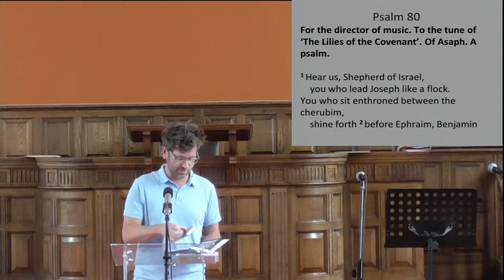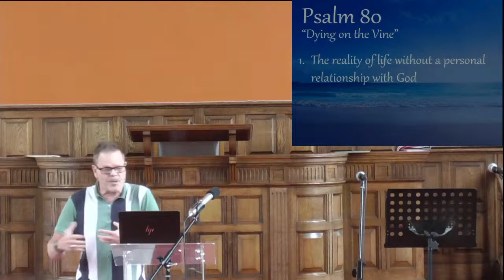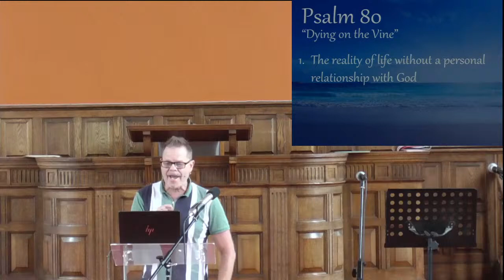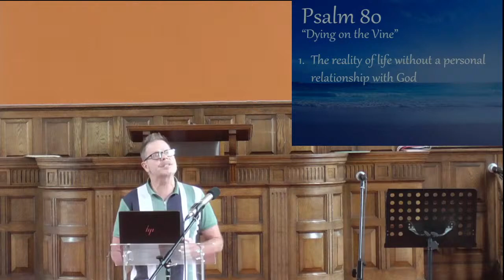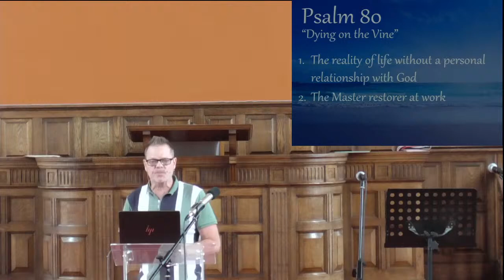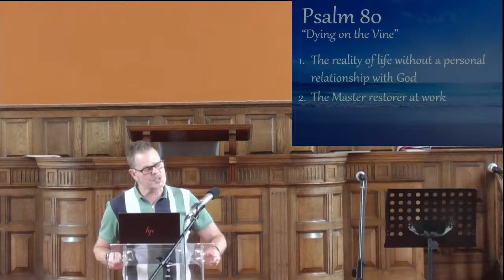Summer Songs | Dying on the Vine | Psalm 80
Sermon on Psalm 80, preached on 21st July 2024 by Mark Hands